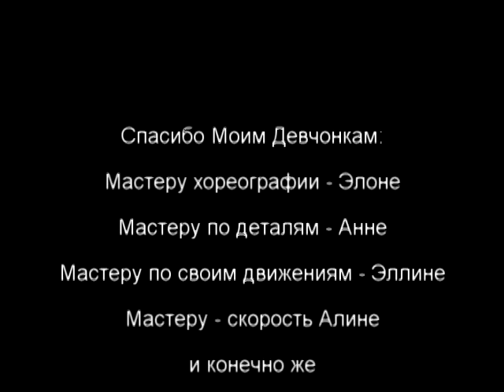Funny rehearsal moments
Hi~ In this video there are some funny moments from our rehearsals. Actually, we made it for ourselves for memory and fun, but decided to share it with you ^^.
There will be eng subs someday